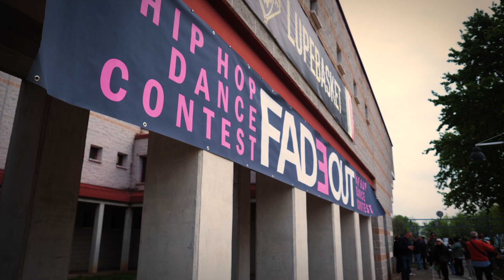RECAP Fade Out Contest 2K23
Fade Out Contest 2K23
Sportify Events

Video: MirkoZanda
Camera Assistant: Kirya Paoli